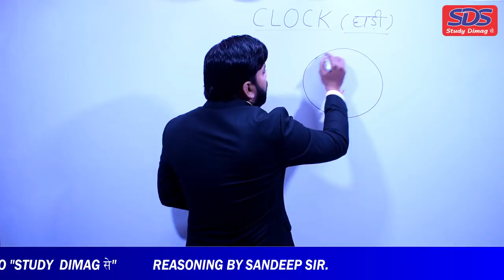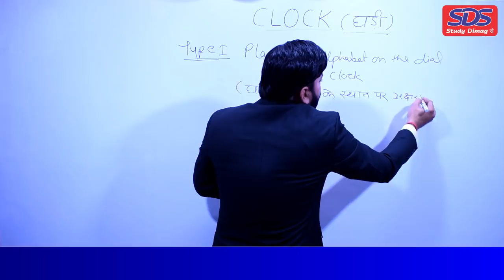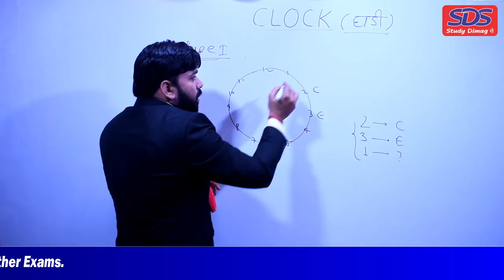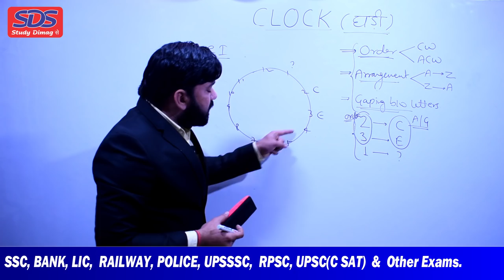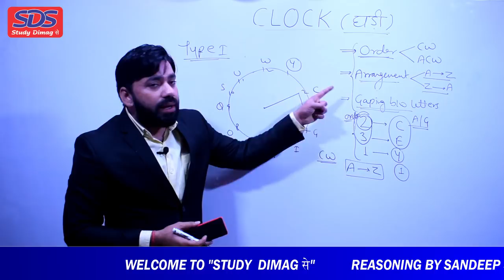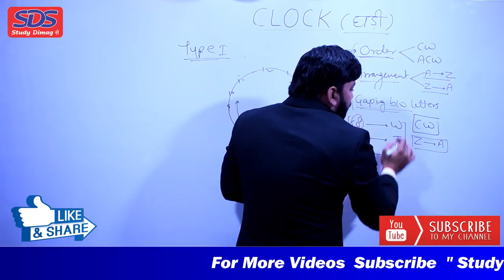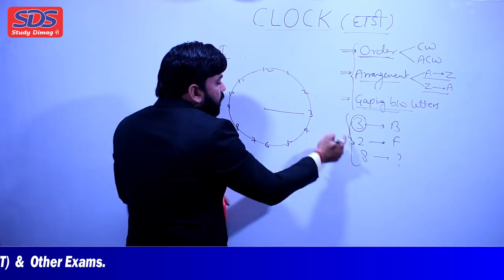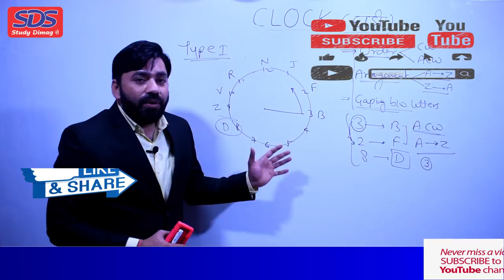Clock Part-1 | BEST TRICK & TIPS | Reasoning Special By Sandeep Sir | घड़ी सम्बंधित महत्वपूर्ण प्रश्न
|| Hindi & English ||
SSC, BANK, LIC, RAILWAY RRB NTPC,JE  DSSSB, LEKHPAL, UPSSSC, RPCS, UPSC, POLICE. & all Other Exams.
           BEST TRICK & TIPS By Sandeep Sir.

|| मंजिल आपकी ||                  || मेहनत हमारी ||

कौन कहता है शिक्षा मुफ्त में नही मिलती,
              एक बार यहाँ तो आइये
                 (जहाँ selection एक जिद है)